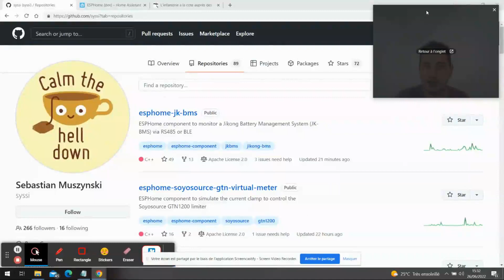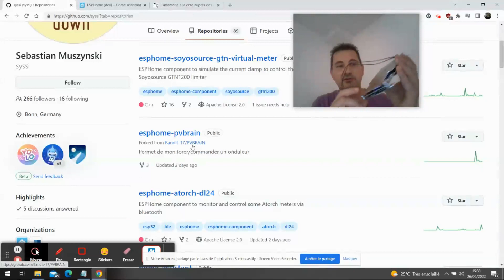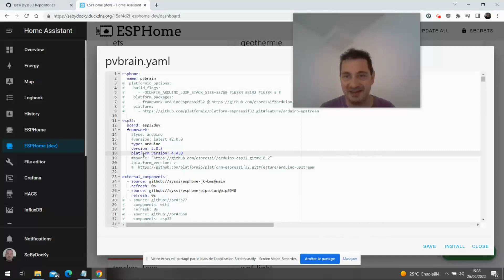e-2-nomy news #3: Seplos BMS, nouveaux JKBMS et Librairie arduino 2.0.3 pour HASSIO